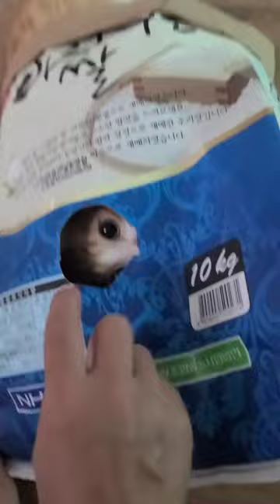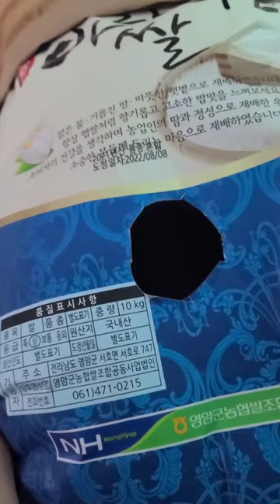쌀포대에도 행복한 🐱? 집사~?? 😸😸